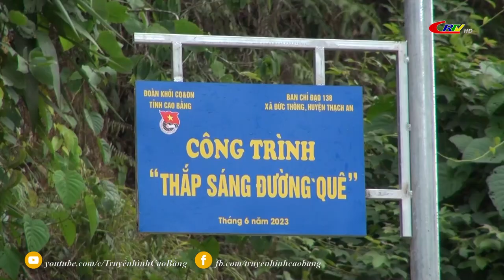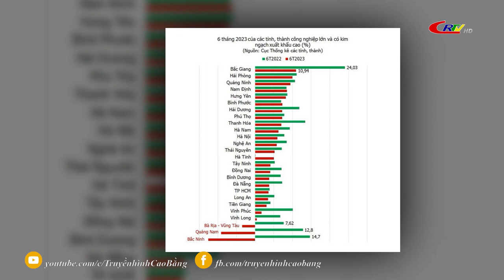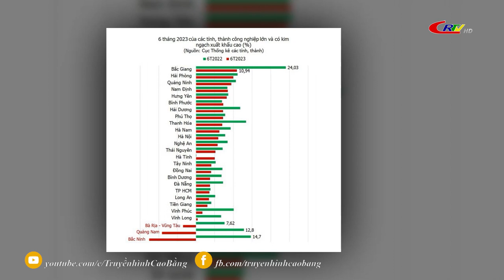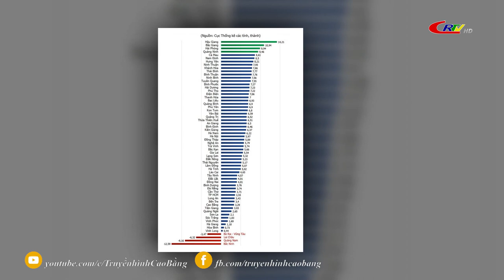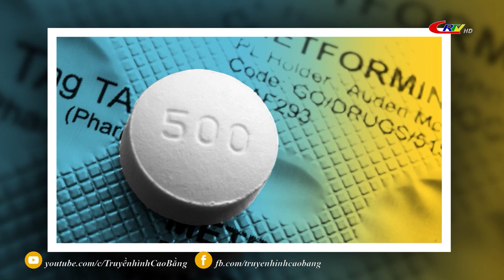Bản tin 9h10 ngày 10/ 6/ 2023